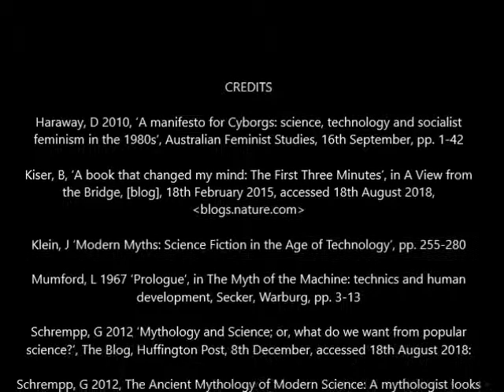VLOG - Cyborg Anthropology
Donna Haraway.
Gregory Schrempp.
Marvel's Avengers.
And the relationship between the 3 in relation to cyborg anthropology!